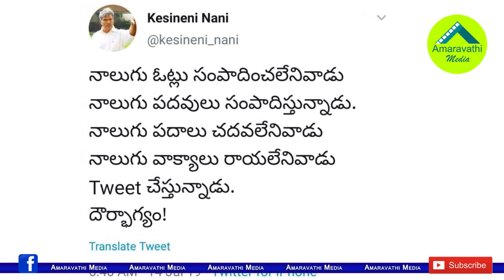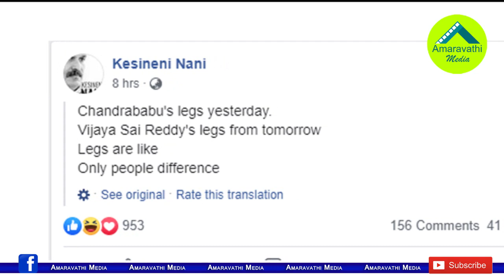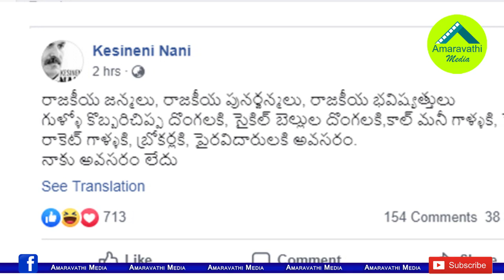కేశినేని నాని బుద్ధా వెంకన్న: టీడీపీలో రచ్చరచ్చ||Kesineni Nani Vs Budda Venkanna|| TDP group clashes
The group clashes in the TDP have reached a high level in Vijayawada.
Watch: Full details about TDP MP Kesineni Nani vs TDP MLC Buddha Venkanna clashes
Amaravathi Media